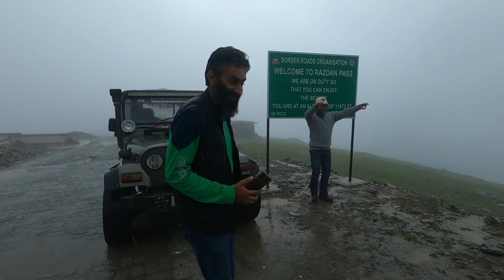Our Last Day in Kashmir | Heavy rainfall created trouble | Bye Bye Gurez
Special Thanks

Camera setup
Gopro 8
Extra Battery
Mic Adapter
Helmet Mount
Helmet Mic
Boya Mic
Ulanzi Case
Tempered Glass
Gorilla stand
SD card
Tripod stand
Tosiba Harddisk
Action cam Accessories